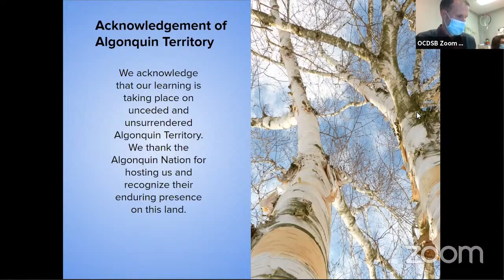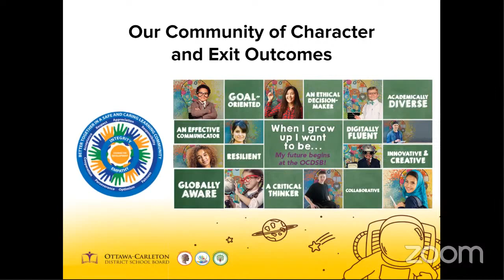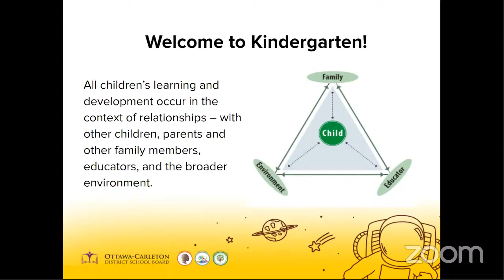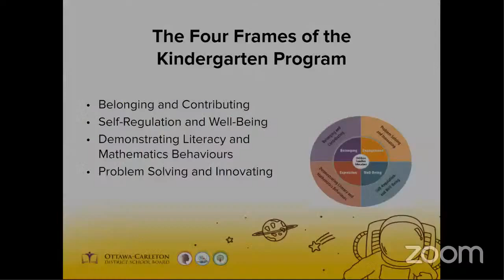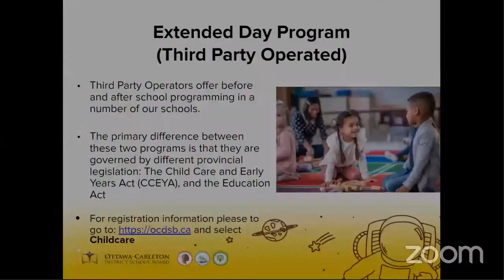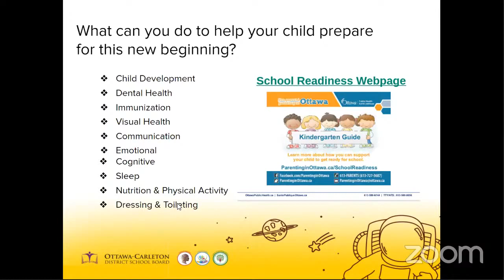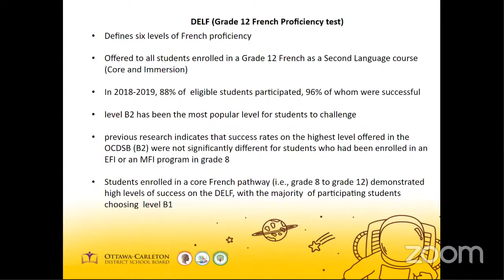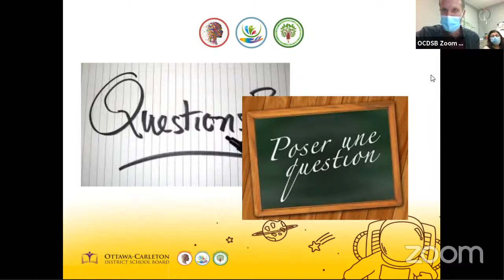Featherston Drive PS - Virtual Parent Information Night